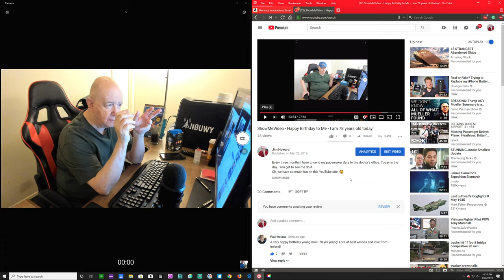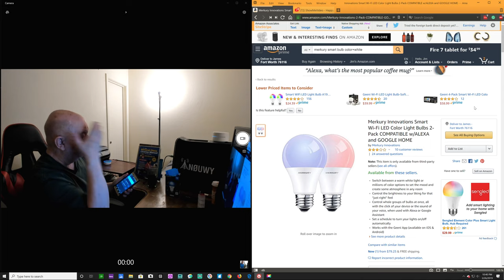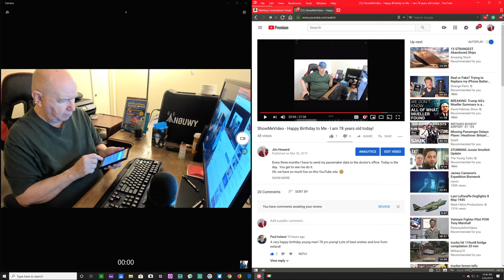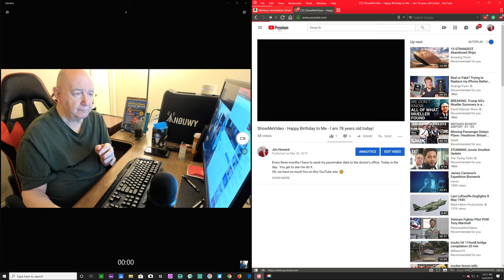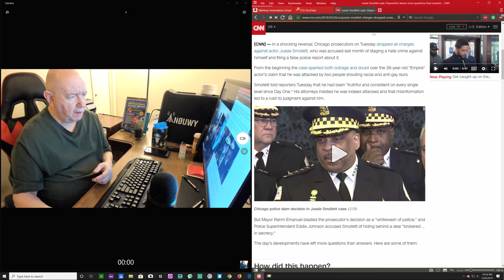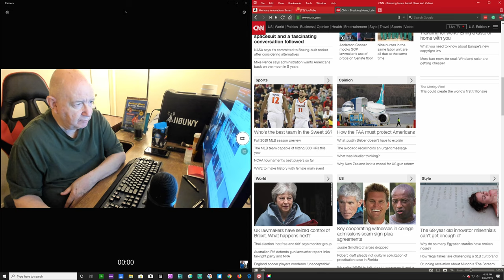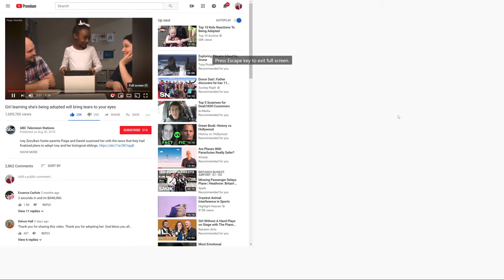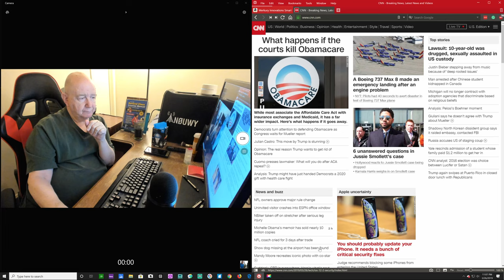Merkury Smart Wi-Fi LED lights and update on the birthday boy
Blogging about my birthday and about two new LED Wi-Fi lights I got today for my birthday.

Merkury Wi-Fi Light